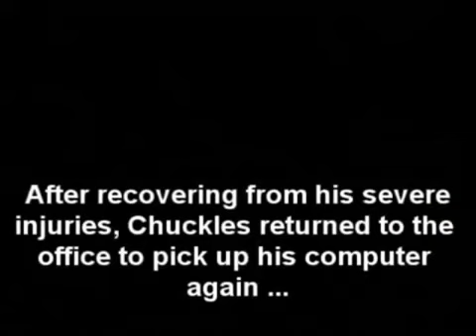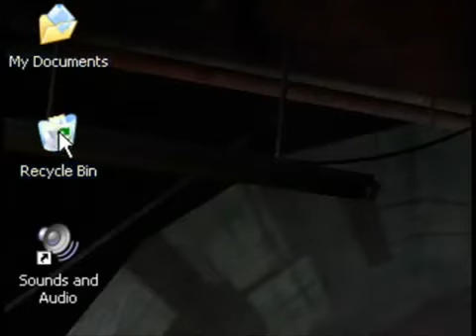Dr.Hax owns a cheater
Dr.Hax catches Chuckles The Cheat and teaches him a lesson!...by the way i did not make this!. It's a tribute to Das Bo Schitt!